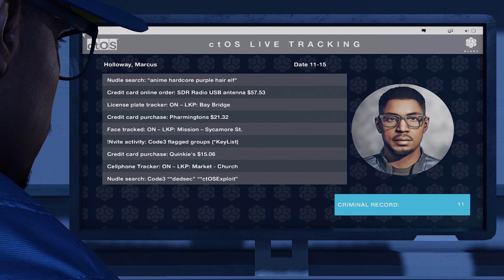HACKER ENTER IN POLICE DATABASE I WATCH DOGS 2 GAMEPLAY #1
ABOUT: GamingOfWorld is a YouTube Channel, where you will find gaming
              videos in Hindi and it's creater own story and make fun of game.